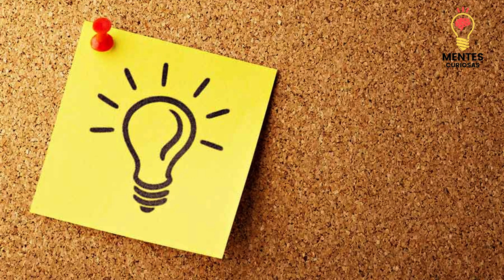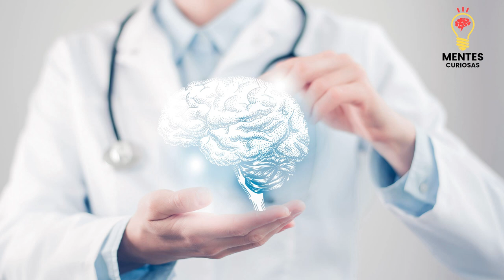5 DATOS CURIOSOS QUE TIENES QUE SABER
Bienvenidos a un nuevo video, hoy estaremos comentando 5 curiosidades que tienes que saber